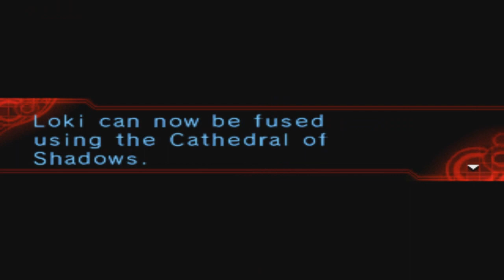Devil Survivor Overclocked Ep 61: Naoya's True Identity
This is my playthrough of Shin Megami Tensei: Devil Survivor Overclocked For the Nintendo 3ds with live Commentary Criticism.

Peaceful days have died in the midst of a lockdown in Tokyo. Mysterious devices, mythical creature attacks and an alarming Death Clock creates one of the most chaotic situations in history. With no way to escape Sai, Yuzu & Atsuro must fight to survive!